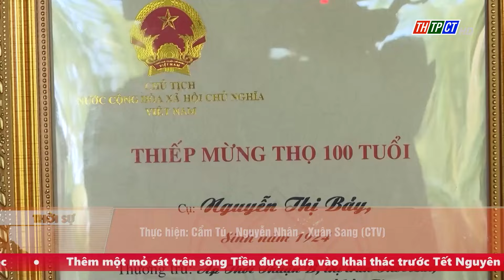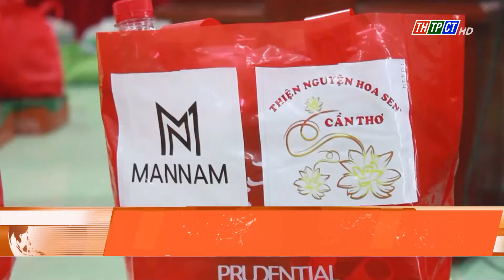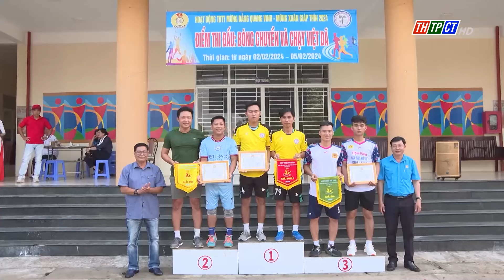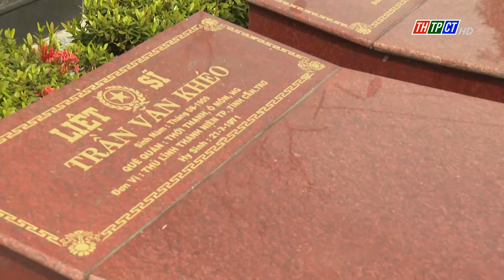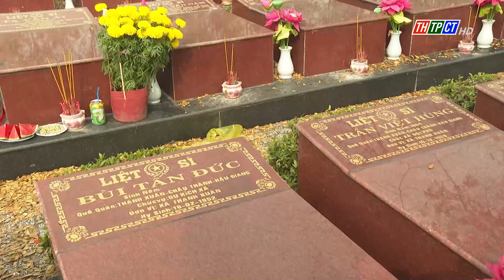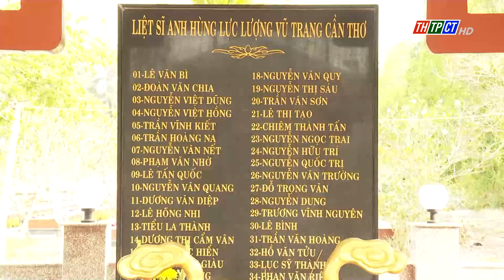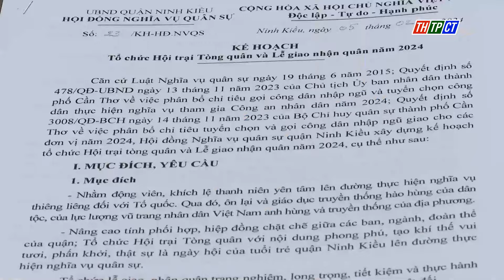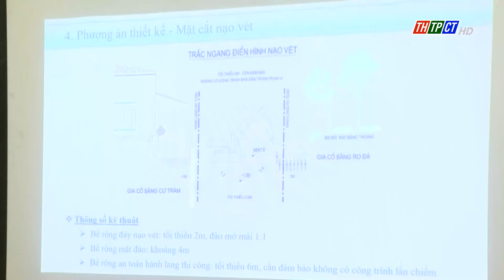Chương trình 12h ngày 8/2/2024 | Cần Thơ TV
Những nội dung chính trong chương trình:
  - Lãnh đạo Thành ủy Cần Thơ họp mặt Trung đội Cảnh sát bảo vệ mục tiêu
  - Du Xuân
  - Quản trang - Công việc thầm lặng